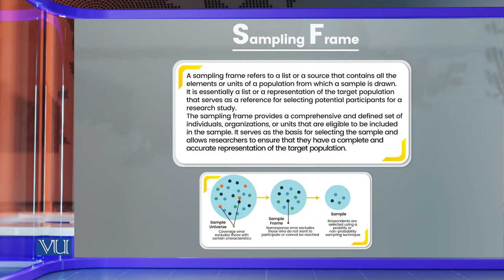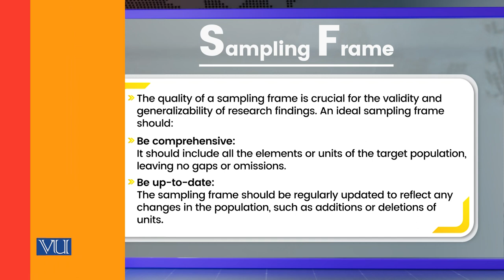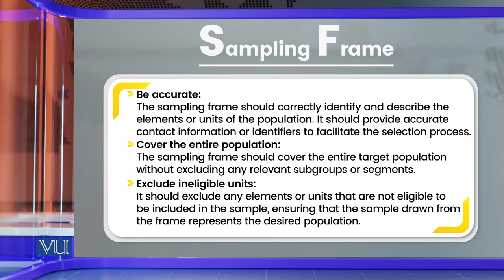Sampling Frame | Research Methods in Education | EDU407_Topic123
Topic123: Sampling Frame,
By Dr. Nasir Mahmood